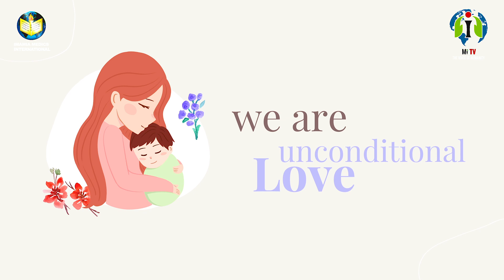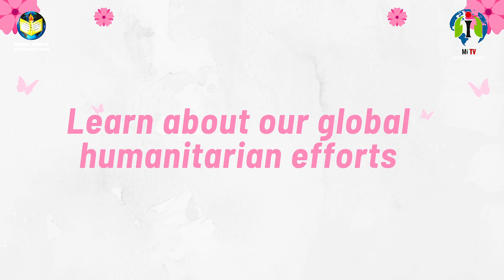Let’s Celebrate Women's Achievements - Together .... 14th March 8 PM EST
A woman in any form shall be celebrated and honored, be it a sister, wife, mother or any other form. Wishing you a Happy Women’s Day!

Join IMI Women's Wing for an interactive and engaging live session, as we honor the extraordinary accomplishments of women, a day to celebrate the achievements made and to inspire actions towards greater change and women empowerment.

Tuesday 14th March - 8 PM EST - 5 AM PST - 5:30 AM IST

IMI Women's Wing - We Rise by Lifting Each Other